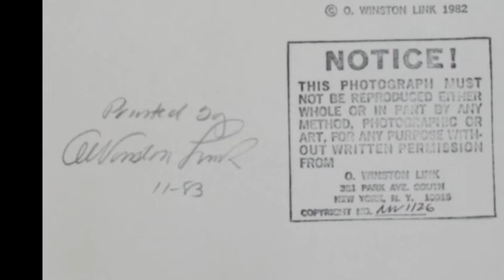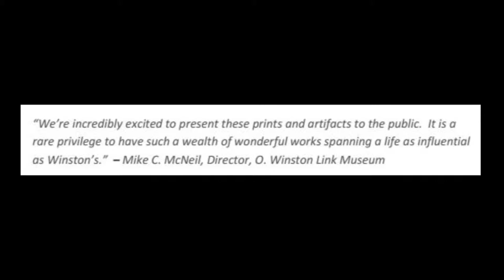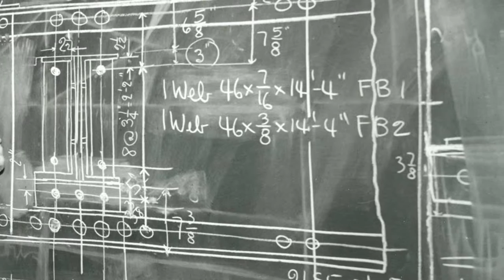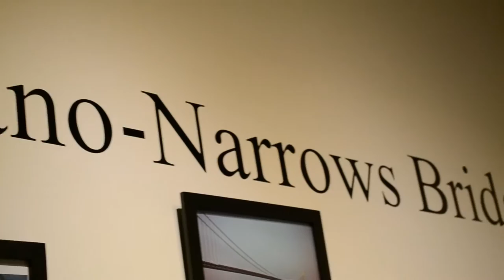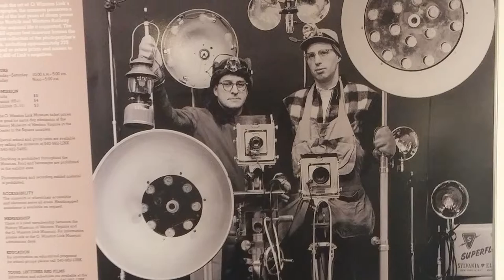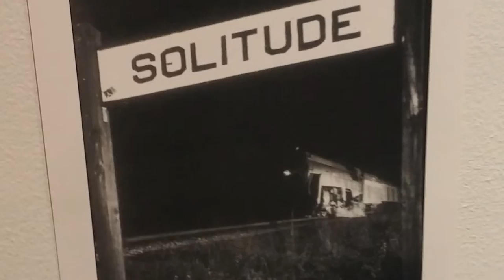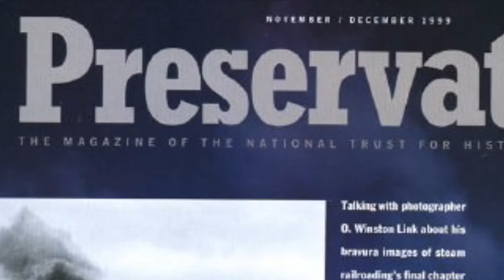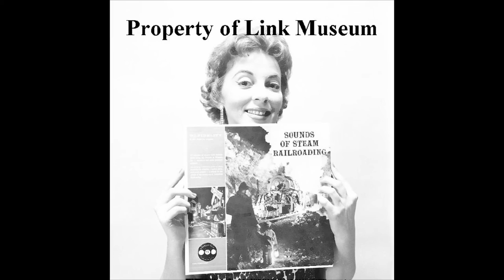A Tour Through "The First 100 Years of O. Winston Link" Exhibit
The Star City Sleuths were thrilled to hear from Mrs. Ellen Arnold as she told them the story of the exhibit she curated in honor of Link's 100th birthday.  Ellen and her husband were personal friends of Mr. Link's and we enjoyed the up close and personal perspective she gave.